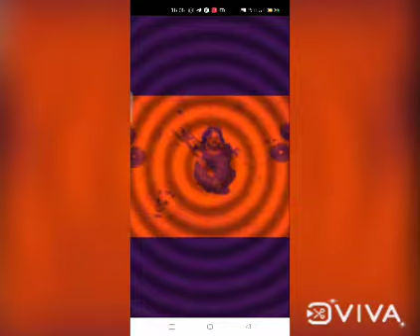చిన్న పిల్లల్ని దేవుడితో సమానం అంటారా ఇందుకొనేమో❤️........ఈ చిన్న పాప చూస్తే అమ్మవరిని చూసినట్టే❤️.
Jai matha. 🙏🙏🙏

May Goddess  bless you with knowledge and wisdom. The power of creation resides with all of us. May Ma godess continue to light this flame and bless you abundantly